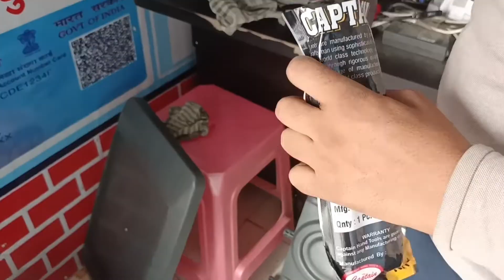Luminous battery aur Inverter ko trolley me kaise set kare